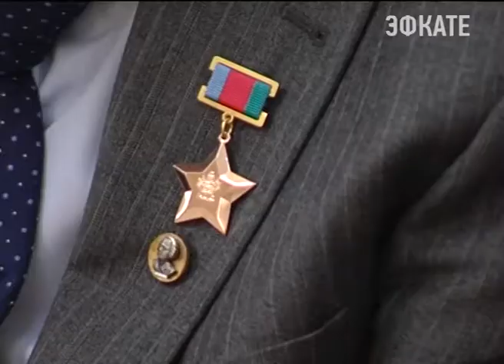В Краснодаре чествовали выдающихся жителей края. Новости Эфкате Сочи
Вениамин Кондратьев вручил региональные награды кубанцам.

В Екатерининском зале люди абсолютно разных профессий: учёные, аграрии, руководители небольших поселений. Каждый в своём деле добился больших результатов.

Сочи. Новости.
Телеканал Эфкате.